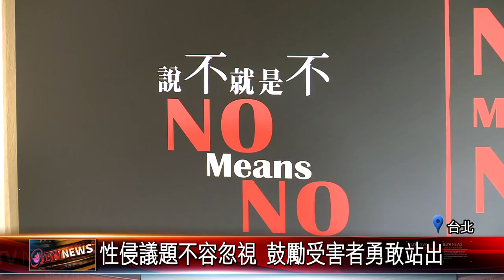20170217 說不就是不！勵馨拍短片 為性侵受害者發聲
「性侵」一直以來都是最難說出口的傷害事件，根據衛福部最近五年來統計，台灣每37分鐘就有一起性侵通報案件，勵馨基金會為此邀請導演王維明拍攝一支公益短片，邀請藝人郭書瑤、吳慷仁擔任片中演員兼公益大使，向社會呼籲正視性侵議題。